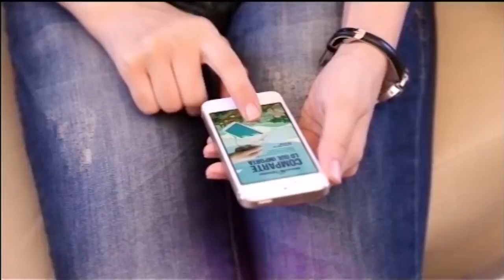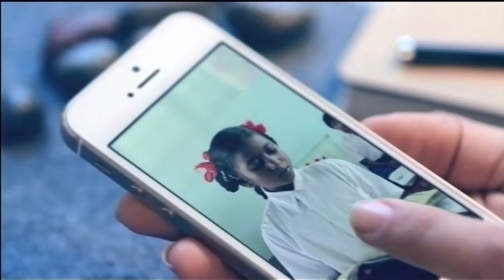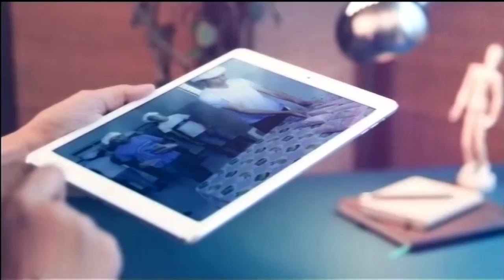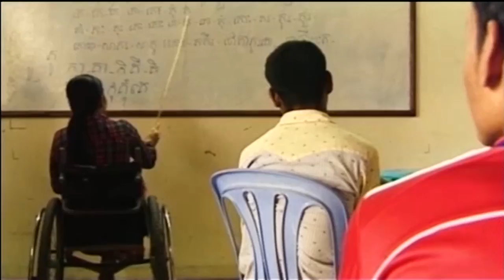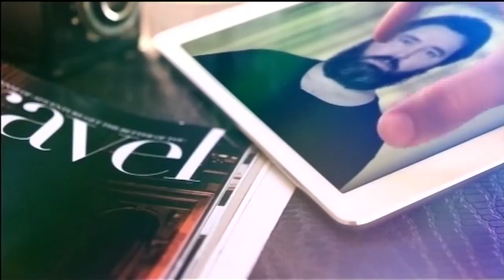P17 / 25/02/18 / 5/8 - Comparte lo que importa (Manos Unidas 2018)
REFLEXIONES/OPINIONES.